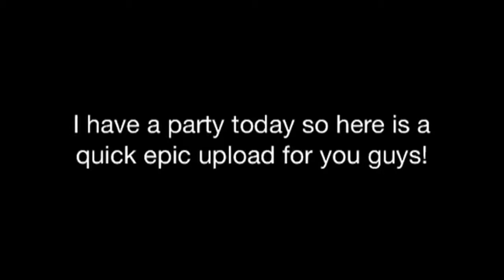Epic Parkour Roll!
Quick video, I am very busy today and have no time to do much video editing! Hope you people enjoyed!